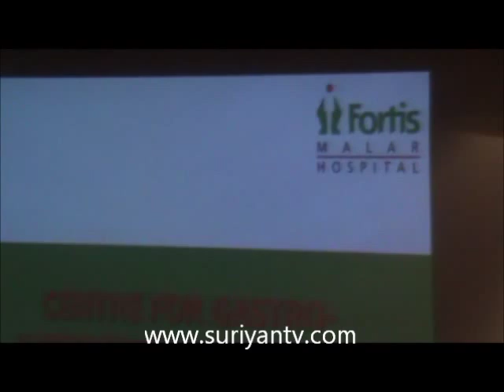Fortis Malar Hospital opens a dedicated 'CENTRE FOR GASTRO-INTESTINAL (GI) BLEED'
In our continued effort towards reaching greater heights in medical excellence, Fortis Malar Hospital Chennai today opens a dedicated 'CENTRE FOR GASTRO-INTESTINAL (GI) BLEED' to perform path-breaking procedures in the field of Gastroenterology. The centre was inaugurated by Mr. Thiru K C Veeramani, Hon'ble Minister for Health, Government of Tamil Nadu.
 "The Advanced Centre for GI Bleed'' at Fortis Malar Hospital comes with an ideal combination of people, processes and technology. Under the expertise of acknowledged and experienced gastroenterologists, this state-of-the-art centre offers diagnosis and treatment for disorders of the digestive tract, which include the esophagus, stomach, small intestine, colon, rectum, pancreas, liver, gallbladder and biliary system." said Mr. Vijayarathna, Zonal Director, Fortis Malar Hospital.
GI Bleed manifests as either vomiting of blood (hematemesis) or passing blood in bowel motions.  Bright red fresh bleeding is readily recognized by patients. However it is important to note that the blood altered due to prolonged stay in the stomach and intestine may appear like coffee grounds in vomiting or as black tar in bowel motions. Patients may experience fainting, breathlessness and weakness.
Since some of the GI Bleeds are life threatening in nature it is of utmost importance that all patients should be properly assessed immediately on arrival, risk stratified and managed accordingly.
Ø  In case of HIGH RISK bleed, there will be prompt and immediate intervention by senior Interventional Gastroenterologist experienced in diagnosing and effectively treating the condition.
Ø  It is important to note that the death rate for GI Bleed has been around10%, whereas research has shown that having a dedicated centre for GI Bleed can reduce this by more than 50%.
Our Centre boasts the following features based on International Research & Standards.
Time being a crucial factor: we have a
Ø  24x7 protocol based assessment and resuscitation
Ø  Round the clock expert advice and intervention for GI bleeding
Ø  State of the art treatment modalities for GI Bleed like
1.      Banding for dilated (varicose veins) veins.
2.      Injection/Heater probe/clipping for bleeding ulcers.
3.      Close inputs from radiology & GI Surgery
'Time being a crucial factor , it is important to have such a combination of international standard protocol based , patient --centered care given by a highly skilled and committed medical team; our centre aims to give best outcomes to our people. 'says Dr. P.Basumani, Consultant Medical Gastroenterologist, Fortis Malar Hospital, Chennai.